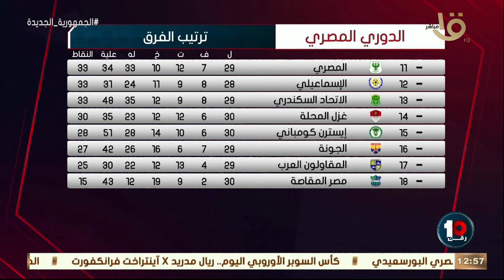رقم 10| حلقة الثلاثاء 9 أغسطس.. أبرز تصريحات عصام عبد الفتاح رئيس لجنة الحكام السابق